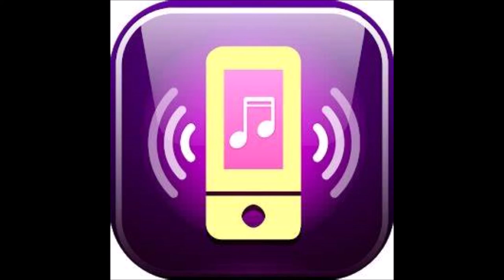Amor Incomparável Marcelo Nascimento Toque e Ringtone Para Celular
Toque de Celular Evangélico Amor Incomparável de Marcelo Nascimento